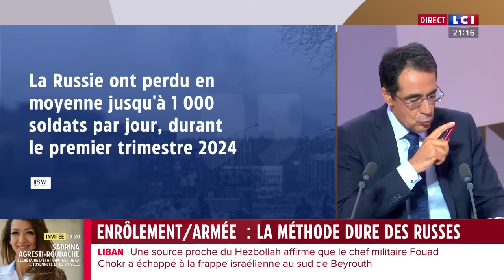Enrôlement / armée : la méthode dure des russes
Depuis l’invasion de l’Ukraine de février 2022, de nombreux jeunes russes craignent d’être contraints de prendre part aux combats — de près ou de loin — dans le cadre de leur service militaire.